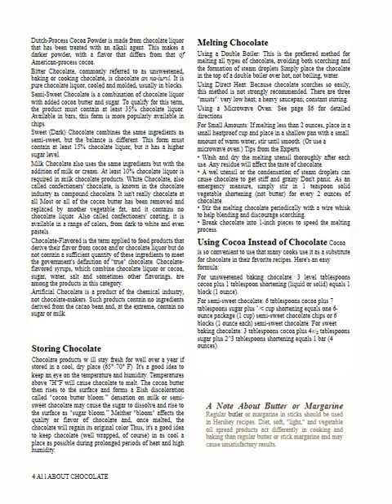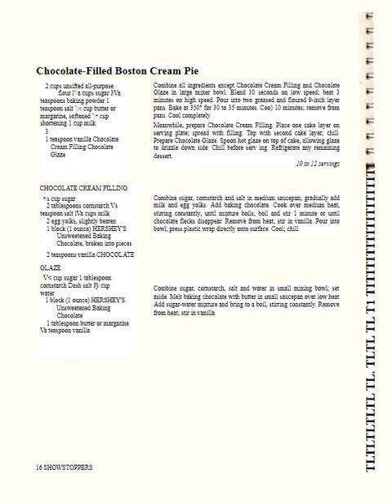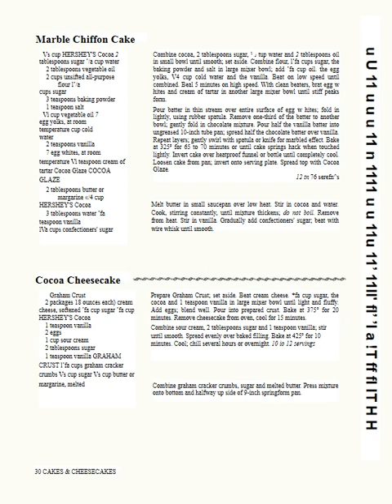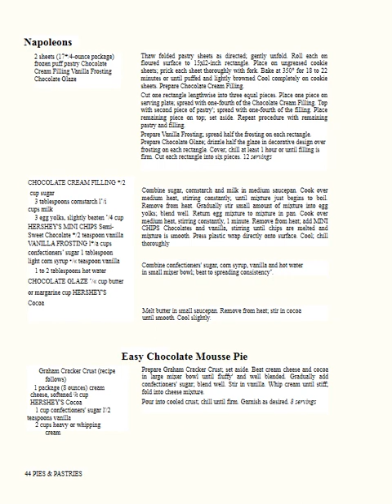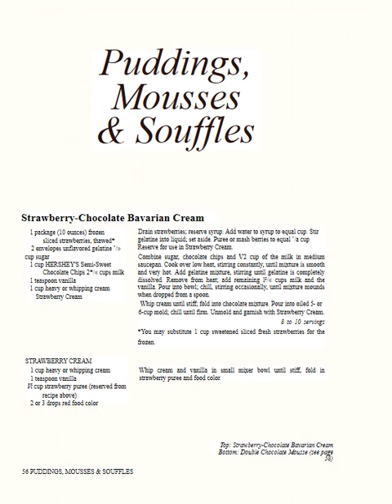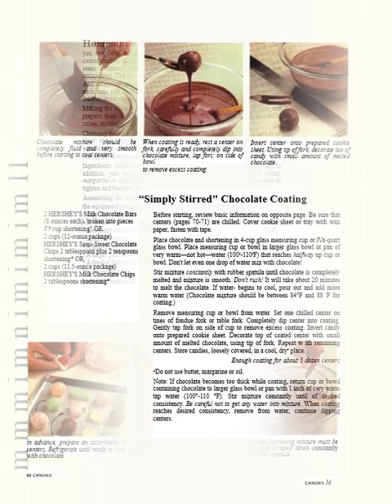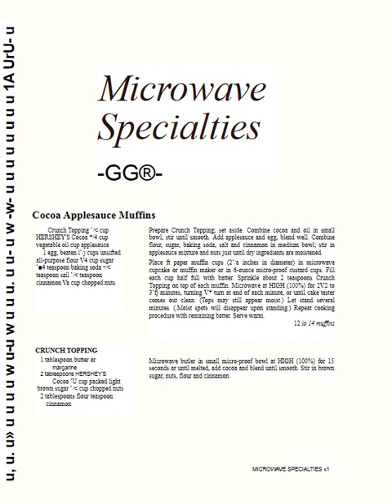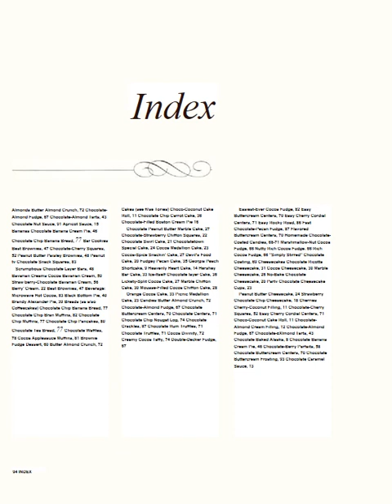Hershey's Chocolate Cookbook